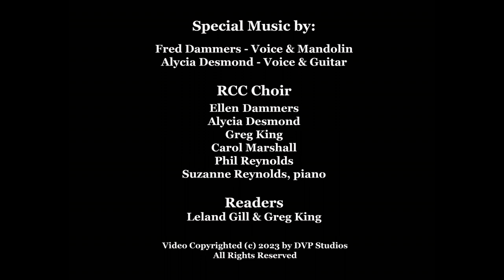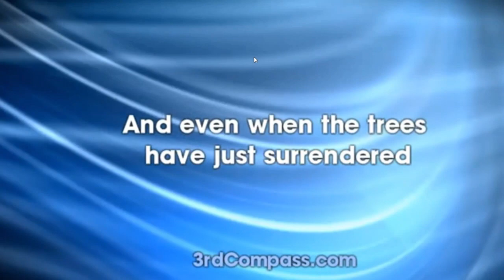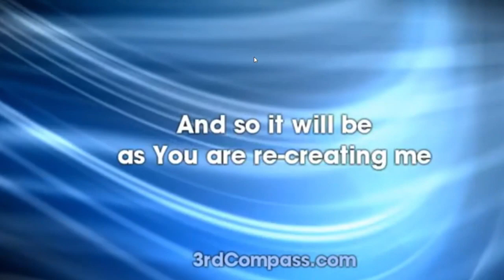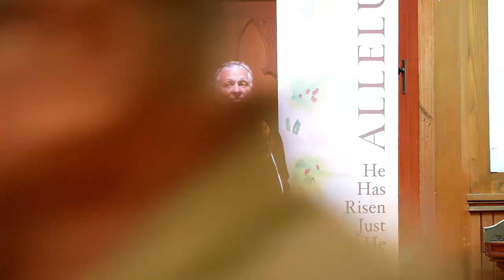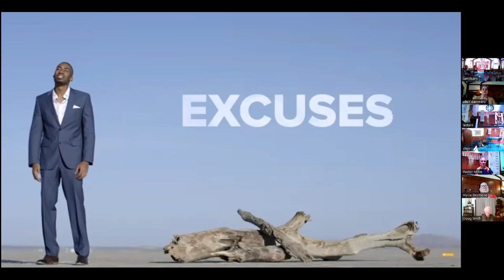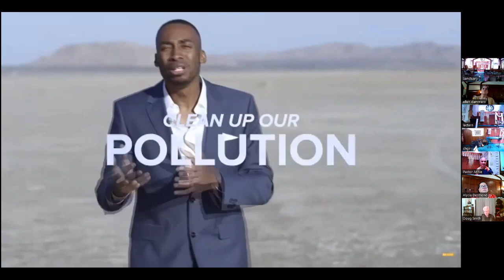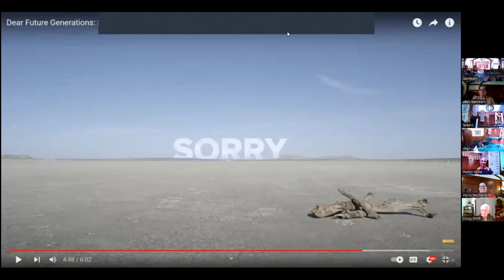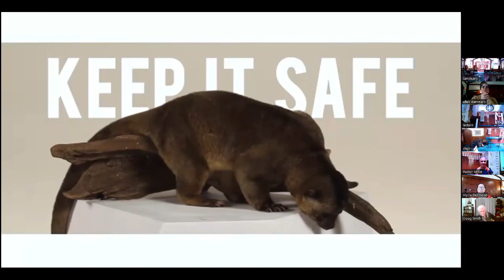Stream Service 04 23 2023 FM